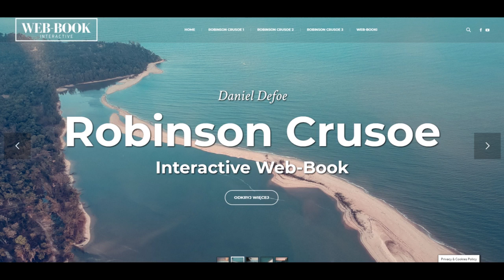Robinson Crusoe (rozdz. 14)